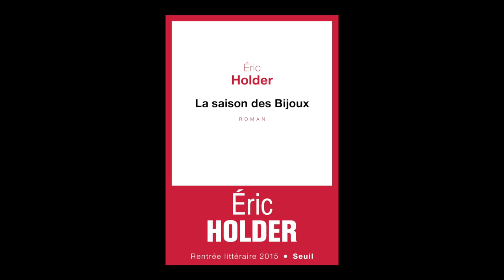Eric Holder - La saison des bijoux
Eric Holder vous présente son ouvrage "La saison des bijoux" aux éditions du Seuil. Rentrée littéraire automne 2015.